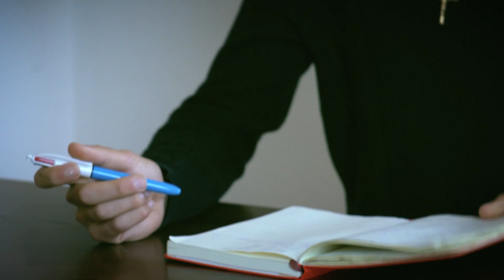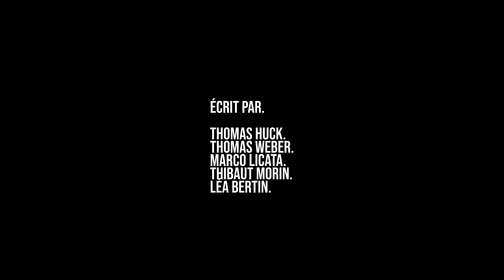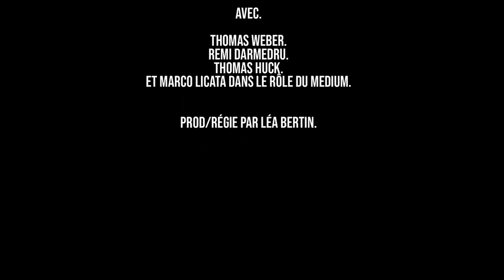The Paranor-man. - 48h Paris 2022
L'histoire horrible, mais vraie, d'Anthony Heuveline, sujet à des évènements paranormaux.
THE PARANORMAN - Saison 3, Episode 2.

French Characters 2023